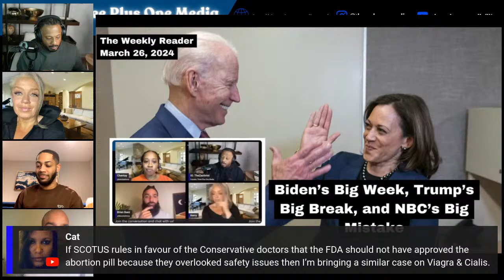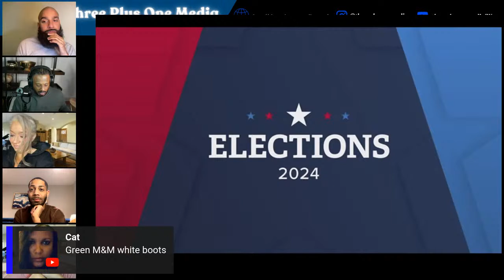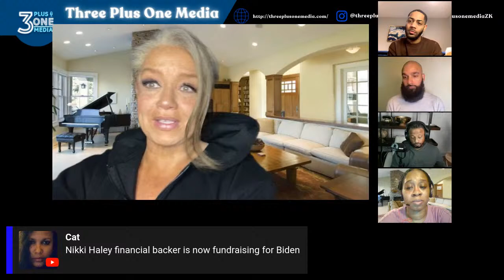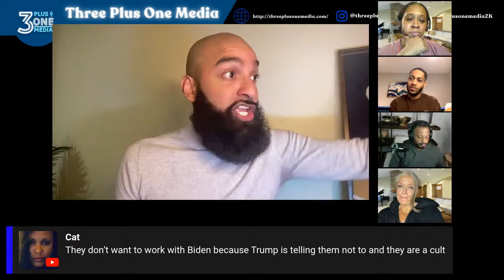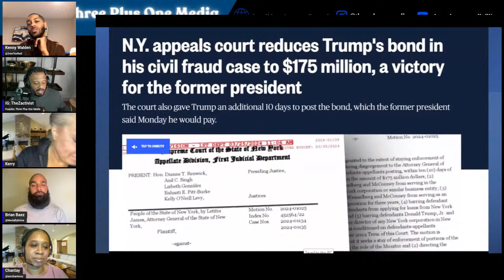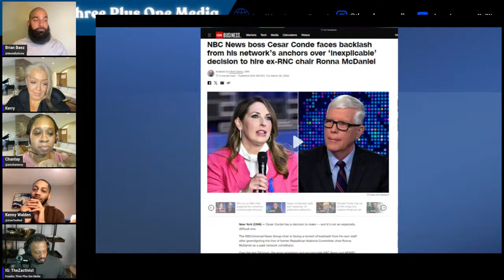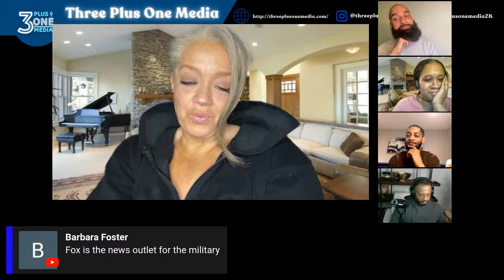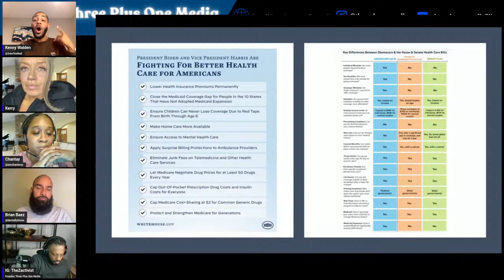Biden’s Big Week, Trump’s Big Break, and NBC’s Big Mistake!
Recent polls and several other key indicators illustrate that President Joe Biden is performing well as the first quarter of 2024 comes to close.

And while President Biden is on a hot steak, it appears as though former president, Donald Trump has hit a lucky streak with an appeals court giving him ten additional days to pay his lowered 175-million-dollar bond.

NBC is getting cooked all over social media for hiring disgraced election denier Ronna Romney McDaniel and Sean Combs is getting cooked all over… well, you know…

Let’s talk about it! Join us at 10 p.m. EST on YouTube!